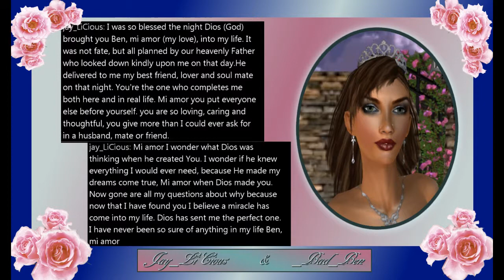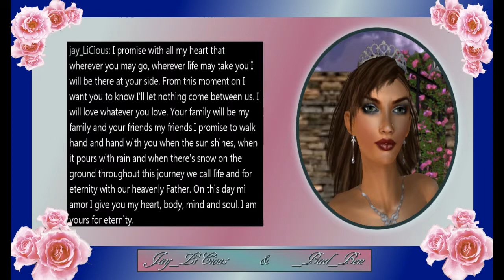Jay and Ben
RLC's Hottest New Couple Mr. and Mrs. Ben Licious